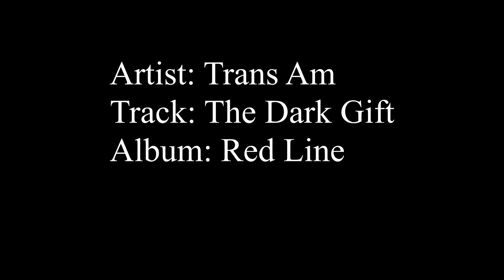Climbing a river, mountaineering east coast Australian style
Tate and Rocky adventuring in their backyard. Tagging along are Keen, Leahy and the backflip master. Hiking and swimming up a river valley combined with some chossy scrambling over slippery moss covered rocks above large drops. Usually challenging in dry conditions this was the wettest conditions the boys had ever attempted it in. We got to the waterfall and returned without any major injuries.